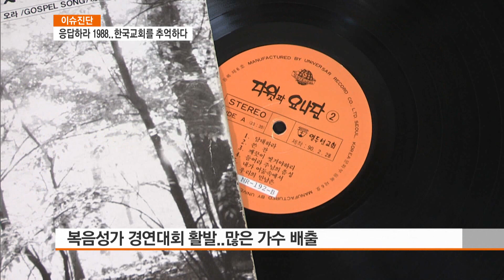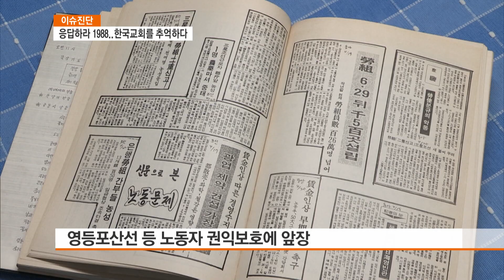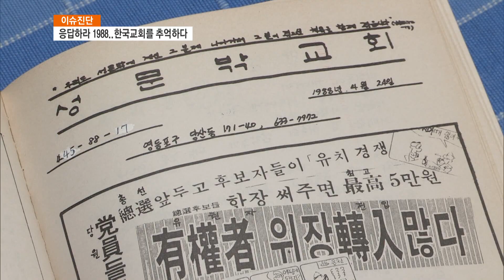[CBS 주말교계뉴스] 응답하라 1988 한국교회를 추억하다